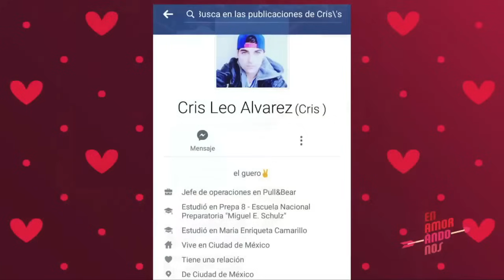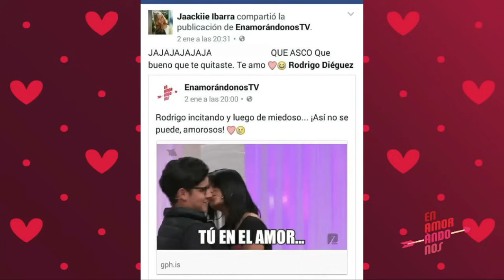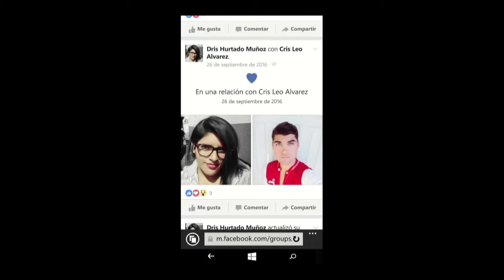¡Se enciende la mecha en el programa!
En esta ocasión estuvieron involucradas más de 2 personas en la polémica del programa.